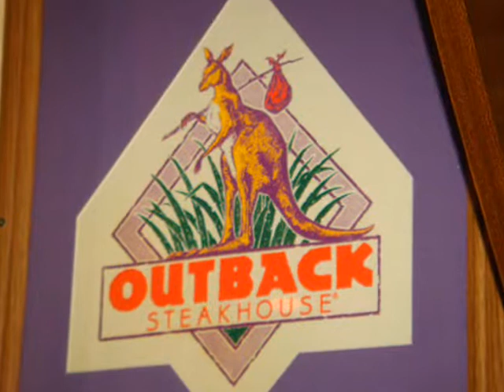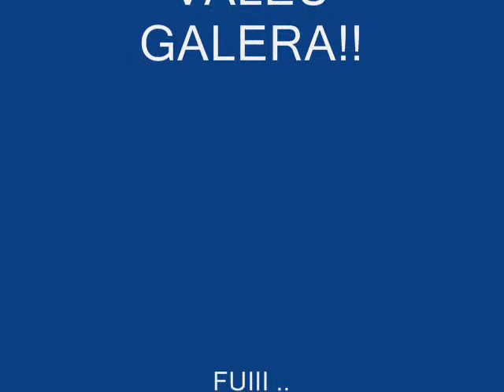OUTBACK - CAMPINAS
OUTBACK, COM A VIVIS PRA VARIAR UM POUCO